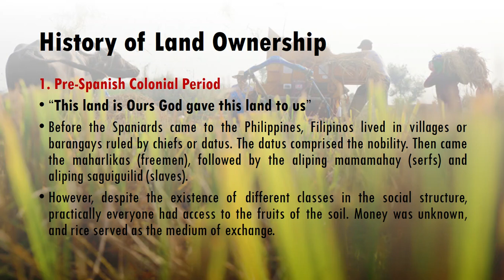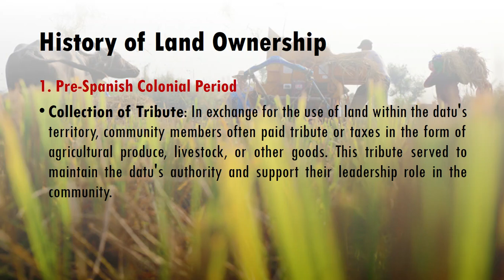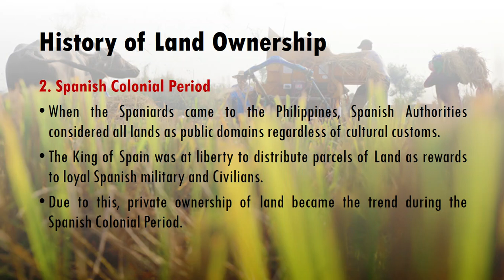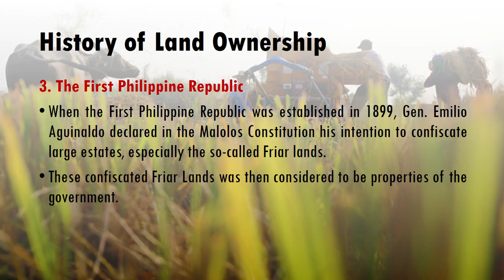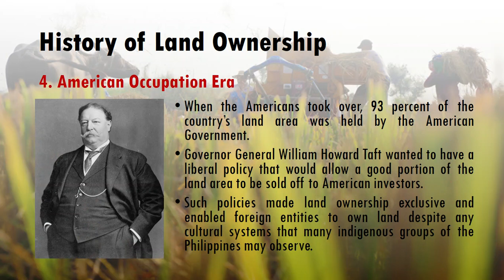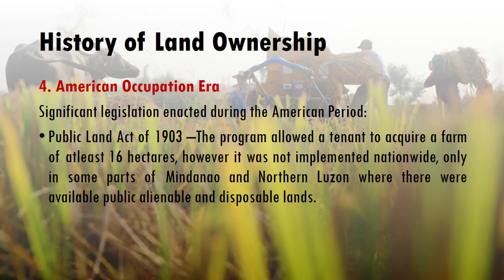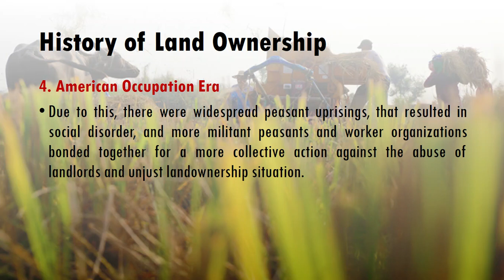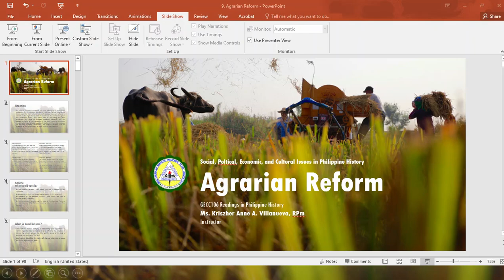Readings in Philippine History - Agrarian Reform Part 1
Hello everyone! Here's my video lecture for Agrarian Reform, under the Module of Social, Political, Economic and Cultural Issues in Philippine History, for the subject Readings in Philippine History.